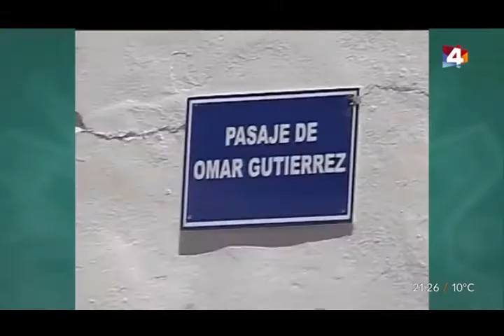Vecino el legado de Omar Documental Completo Canal 4 Uruguay (2019)